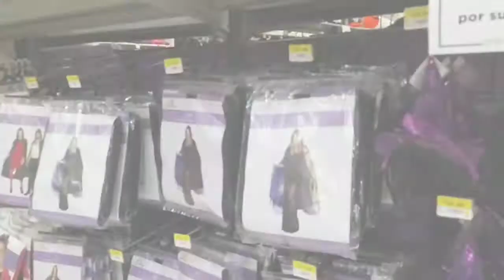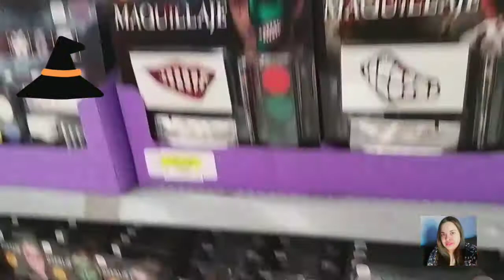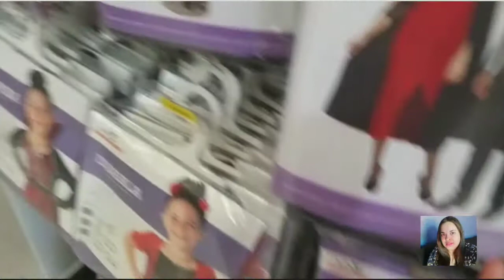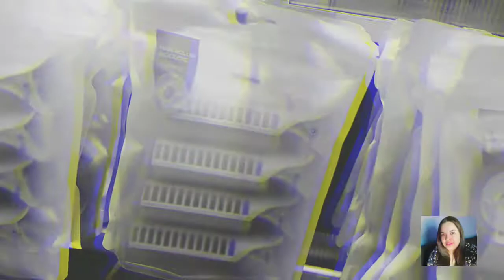Vlog #9 | Novedades, Limpieza Facial y Visitando Condesa